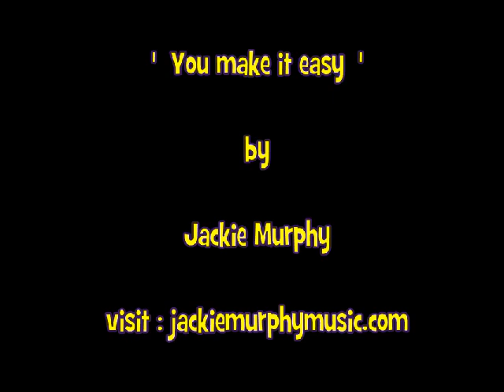You make it easy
An original song composed and performed by Jackie Murphy.